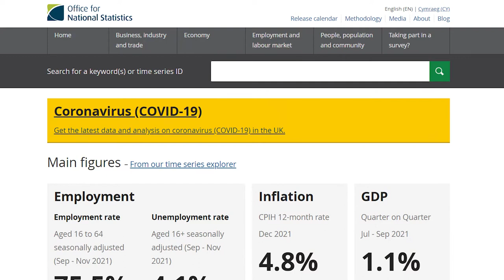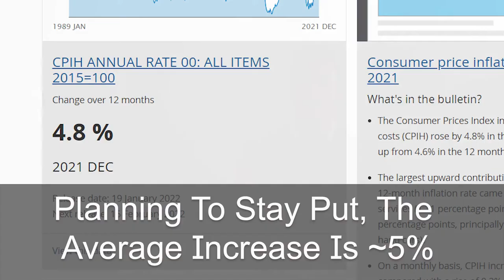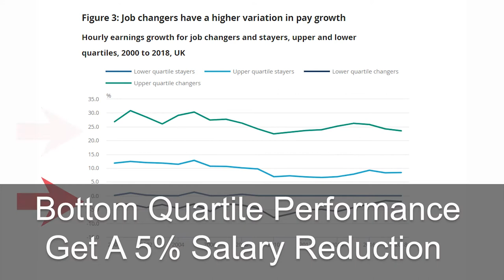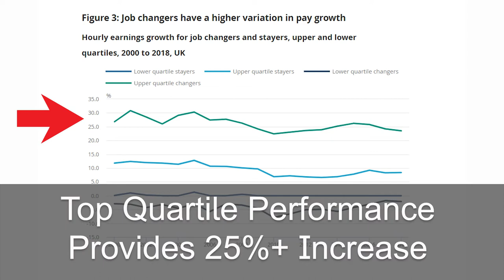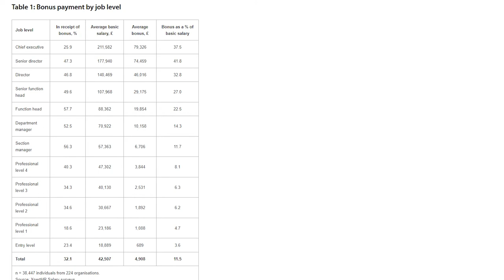What Salary Increase To Expect When Changing Jobs + Moving Jobs vs Staying Put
What salary increase to expect when changing jobs? Most of us changing jobs and expect a salary increase. What actual salary increase should you be expecting and will you always get an salary increase when changing jobs? I answer both, sharing the latest statistics from the ONS.

I share the average salary increase when moving companies and when staying put with your current company.

Not all is rosy – there is a large range of salary increases AND there are decreases in salary when changing jobs. Get a much better idea of what sort of salary increase percentage (or reduction) you should expect when changing jobs.

Some of you will be better off staying in your current job from a salary perspective.

I share the salary increase percentages that I achieved personally with 8 external job changes over 19 years.

When you are salary negotiation after offer, I give you several useful tips to maximise what you can achieve in salary increases. I have used each of these successfully and repeatedly over the years. They work. Give yourself the best chance when you are in salary negotiation when changing jobs.

As you head into the senior management ranks, the bonuses and share options become every bit as important as negotiating your gross salary. And don’t forget about all the other areas for which you can negotiate depending on your goals.

00:00 Intro
01:52 Headline Increase When Changing Jobs
03:17 Salaries Don’t Always Go Up
06.19 Salary Increase Negotiation Tips
08:07 In Summary

If you have any questions or comments, please leave them in the comments below and I will reply.